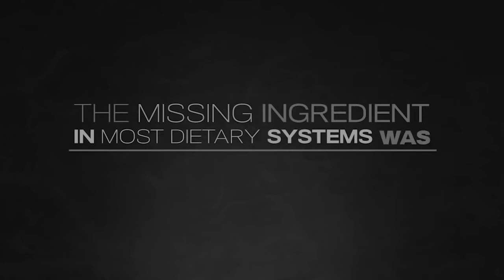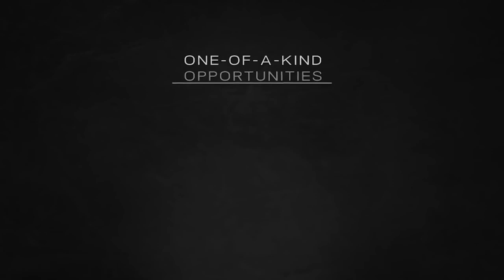More Than a Whole Food Diet: Why You Have to See Food as More Than Nutrients Alone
If you’re thinking about a career in coaching, start here. In less than 4 months you can begin working with clients while getting guidance and support from Marc David and our IPE Certified Coaches. 👉The first step is turning in your FREEE application

What are whole foods? By definition, they are foods that have been processed or refined as little as possible, so that they retain their natural nutritional content. Many people today understand the importance of choosing whole foods over packaged products that sacrifice nutrients in favor of convenience or low price. But even if you consistently select fruits, vegetables, grains, and other foods that are as close as possible to their original state, you may still be missing out on the key nutrient that your body needs in order to metabolize each meal to its fullest potential. In fact, most people are not aware that they are deficient in this element. Curious? Tune in to this juicy new video from IPEtv, where Marc David, founder of the Institute for the Psychology of Eating, draws on some ancient wisdom to help explain why this often-overlooked ingredient is so important for nourishing your body, mind, heart, and soul.